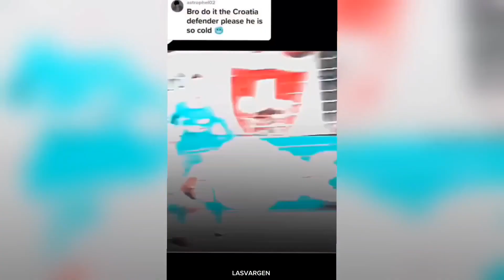BEST FOOTBALL EDITS - FAILS, GOALS & SKILLS (#11) | Football TikTok Compilation 11